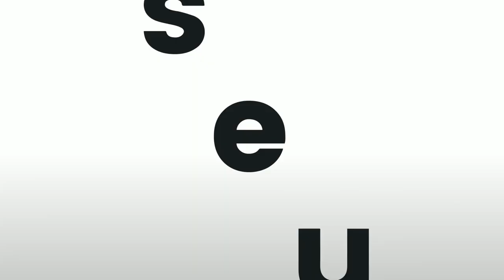A OI (OIBR3) VAI QUEBRAR? I ALÉM DE AMERICANAS (AMER3), OUTROS ENDIVIDADOS: CVC, LIGHT E ETC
RECEBA ALERTAS COM INSIGHTS DE INVESTIMENTOS E ANÁLISES DE MERCADO EXCLUSIVAS EM NOSSO GRUPO DO TELEGRAM, BASTA CLICAR

Neste episódio do podcast Touros e Ursos, os repórteres do Seu Dinheiro falam sobre a onda de empresas em situação financeira delicada e a provável nova recuperação judicial da Oi.

Além disso, a equipe também comenta a queda do dólar para abaixo do nível de R$ 5,00, o balanço do Santander Brasil e a recuperação do Bitcoin.